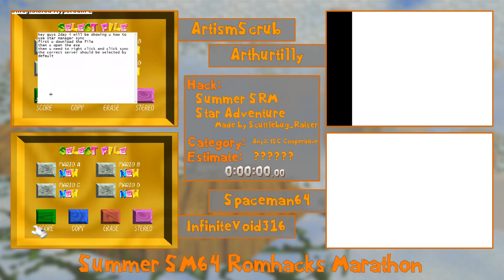SSRM2018 - SSRM Star Adventure Set up% with Spaceman64 and Arthurtilly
...and SOMEONE thought this wouldn't get highlighted.